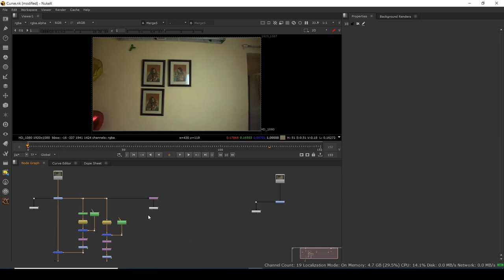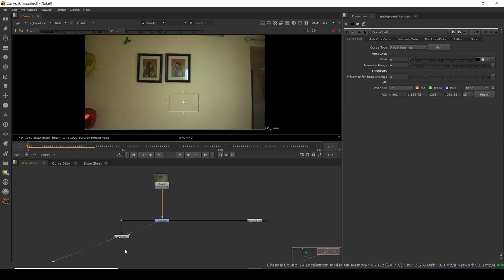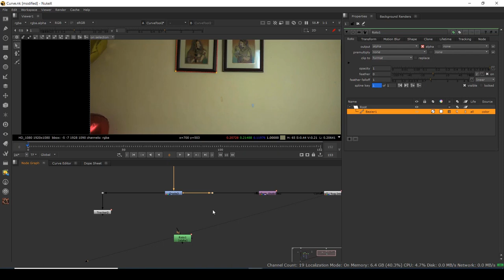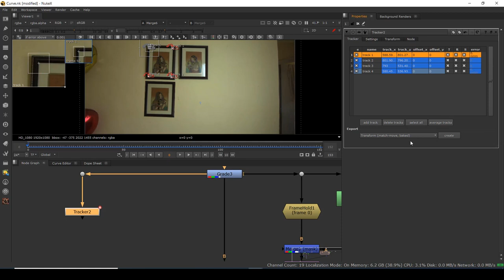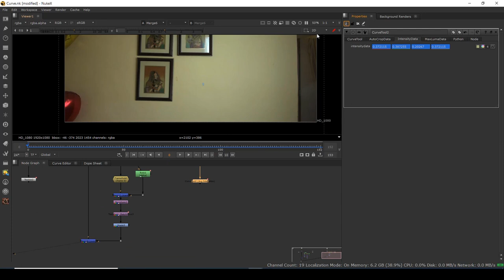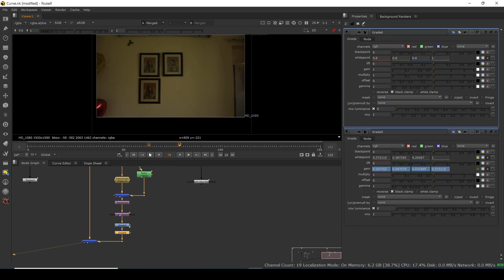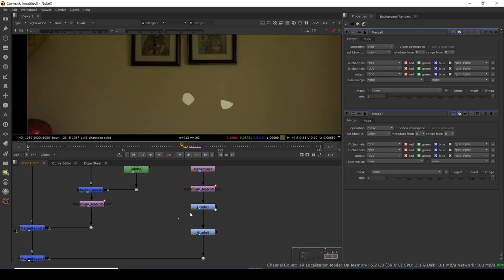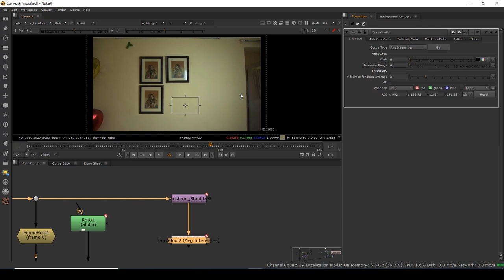HOW TO DO CLEAN UP IN LIGHT FLICKERING FOOTAGE | CURVE TOOL | VFX VIBE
Hello YouTube,
I am back with very exciting Nuke tutorial on how to do Clean up in Light flickering footage. This is a very advance technique of doing clean up where light is flickering. We have used Curve tool to read all the light flickering and color changes information and later on we applied those info to our Clean plate.